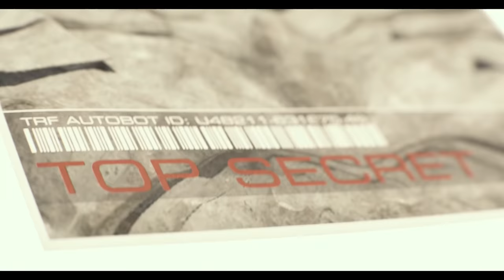Knights Misconceptions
In this video we will be talking about Knights, which include the 12 Guardian Knights, Optimus Prime, and the Dinobots! We will also talk about with how they connect to Lockdown and Quintessa!